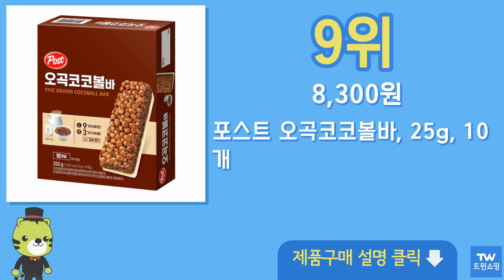오곡 코코볼 추천 순위 Top10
구매링크

1위  포스트 오곡 코코볼 시리얼, 1000g, 1개  8,550원

2위  포스트 오곡 코코볼, 570g, 1개  4,560원

3위  포스트 오곡 코코볼, 570g, 4개  16,200원

4위  포스트 오곡 코코볼 시리얼, 1000g, 4개  29,880원

5위  포스트 오곡 코코볼 시리얼, 300g, 6개  16,000원

6위  포스트 시리얼 오레오 오즈 500g + 오곡 코코볼 570g, 1세트  13,060원

7위  [안녕골목마켓]콘푸로스트600g + 오곡코코볼570g, 콘푸로스트+오곡코코볼  15,000원

8위  포스트 오곡 코코볼 시리얼, 300g, 1개  4,710원

9위  포스트 오곡코코볼바, 25g, 10개  8,300원

10위  포스트 오곡 코코볼바 250g, 2개  13,050원